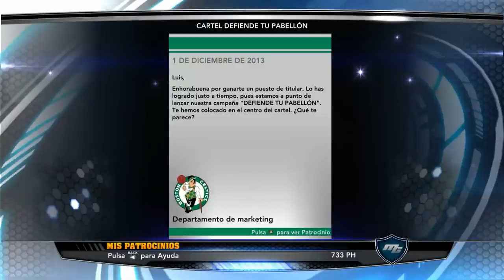NBA2K14 - Mi Carrera - Cap 4 - Titularisimo!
Continua nuestra carrera en la nba ganando un puesto de titular

Como siempre, cualquier comentario, like, sugerencia, suscripción ayudará mucho.

Id Origin
Clades33